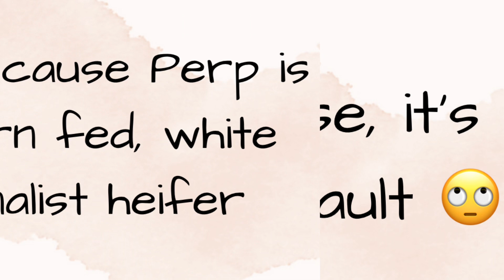Purple was suspended on YouTube? Oof! 🤭